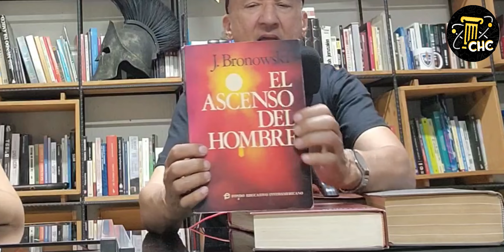Inventos positivos de las guerras | Primera y Segunda Guerra Mundial | Guerra Fría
Las guerras definitivamente fueron horribles, y obviamente dejaron muchos estragos que nos persiguen hasta el día de hoy. Pero también nos dejaron uno que otro invento chido que seguimos usando hoy en día, y que hasta nos han cambiado la vida para bien. En este chismesito, platicamos cómo en nuestro propio afán de destruirnos, sacamos cosillas que nos impactaron para bien. Cáele a la platiquita.

Libros mencionados en el episodio:
-"Nueva guía de la ciencia"
-"Enciclopedia de la ciencia"
-"El ascenso del hombre"
-"Aviones de la Segunda Guerra Mundial"